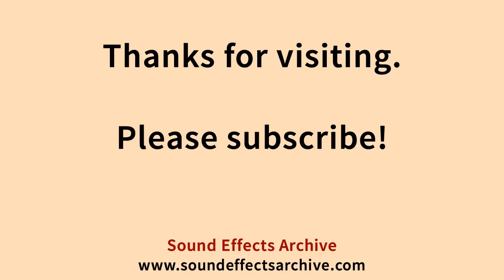Walk Fast On Hollow Wood Series Sound Effect - Royalty Free